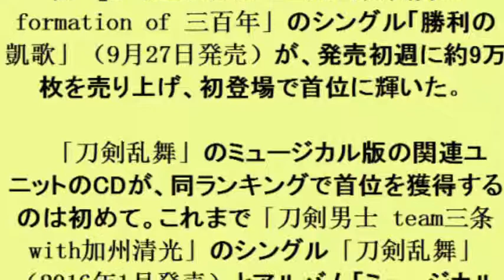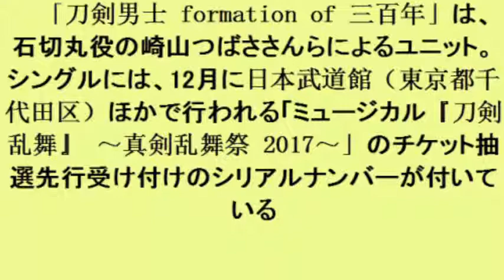ミュージカル刀剣乱舞：刀剣男士ユニットのシングルがオリコン首位 発売初週に9万枚